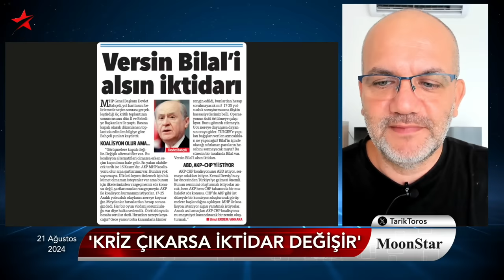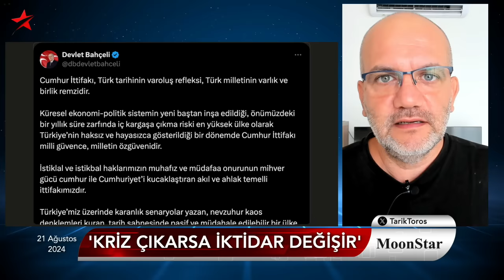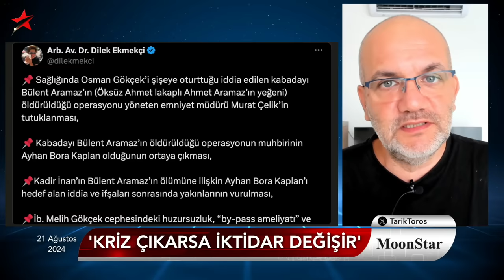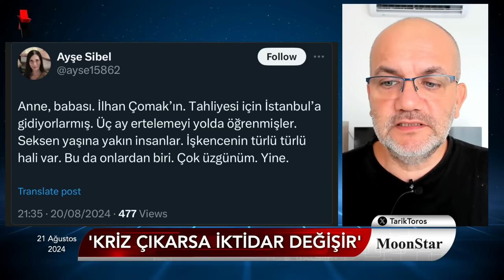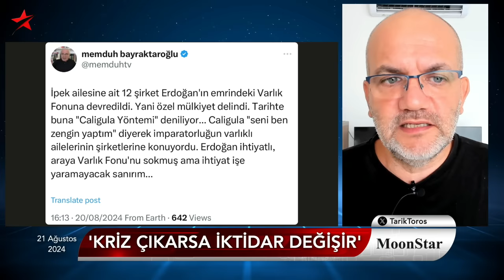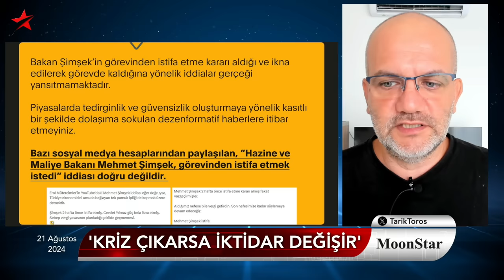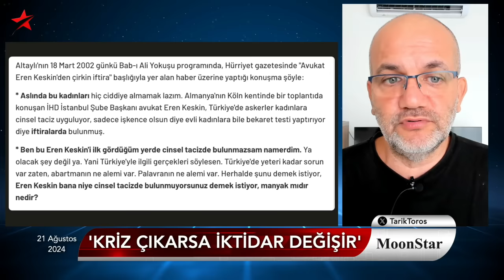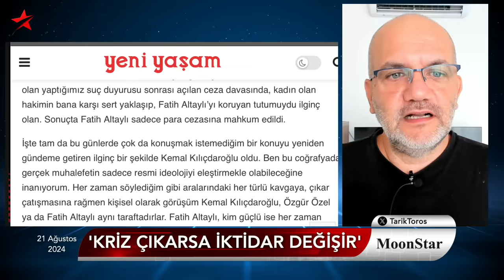Fatih Altaylı'nın tacizine uğrayan kadın sessizliğini bozdu | Tarık Toros | Manşet | 21 Ağustos 2024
21 Ağustos 2024

• "Darmadağın olacaklar; kriz çıkarsa iktidar değişir"
• Kadına vahşete seyirci kalan ahali
• Altaylı için geç kalmış bir yazı
• Şimşek istifa etti iddiası Saray'ı seferber etti
• Arşiv unutmaz: Kasedi yüzüne söyledim